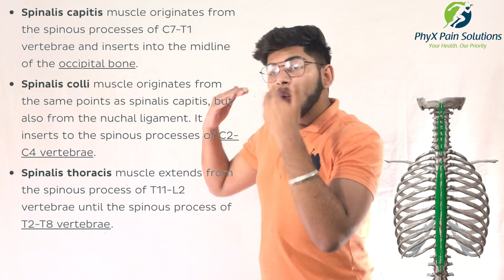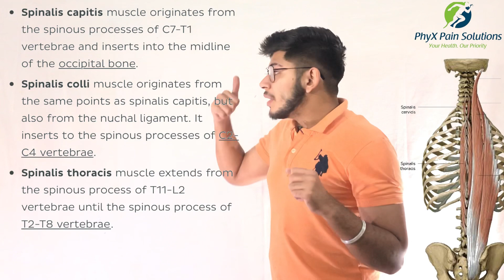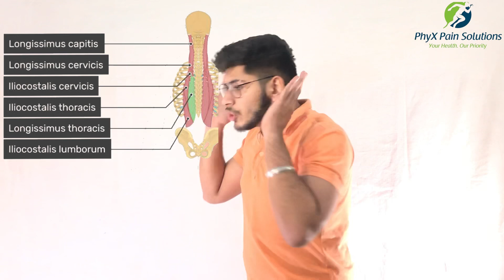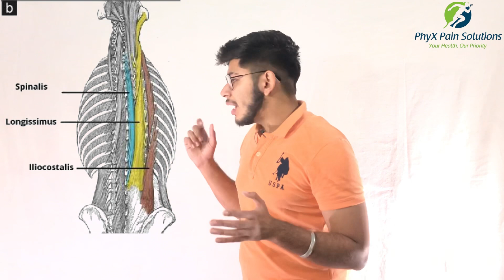Back musculature | Erector Spinae Simplified | Anatomy | Ishant Kumar Arora | PhyX Pain Solutions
These incredibly strong muscles that run up either side of your spine are beautifully complicated and intricately intermeshed.

erectorspinae erector spinae pain erector spinae trigger points,erector spinae myofascial release,erector spine massage,cork massage ball